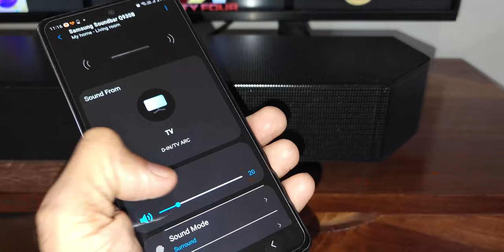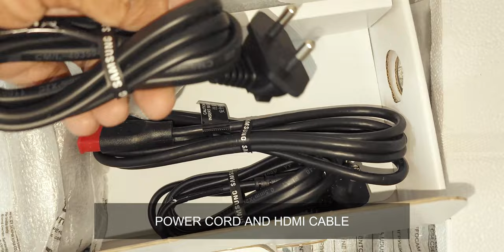Samsung 9.1.4 Dolby Atmos Soundbar Q930B - Review/Sound Test